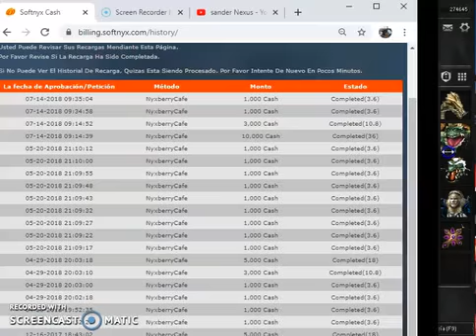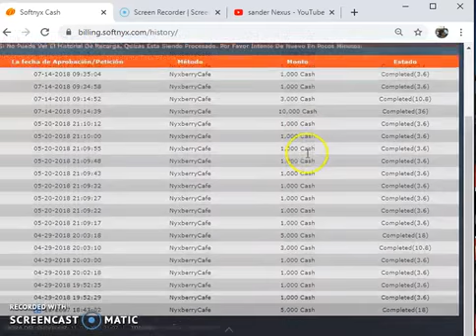RAKION LATINO - SEGUNDA CUENTA EN VENTA